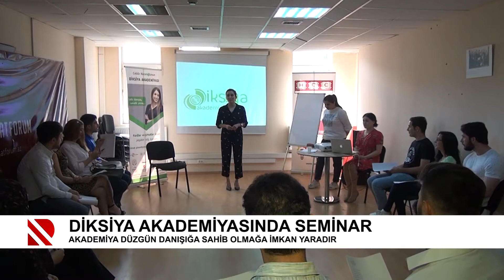Diksiya Akademiyasında seminar